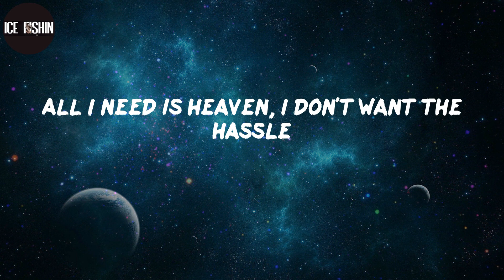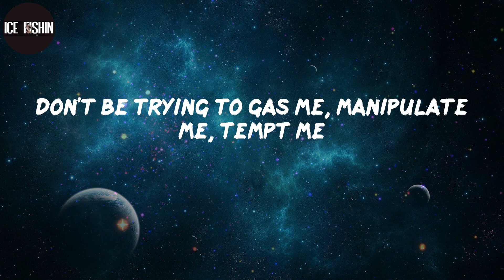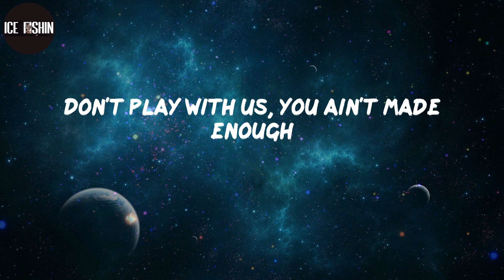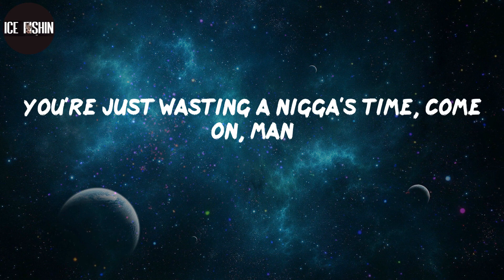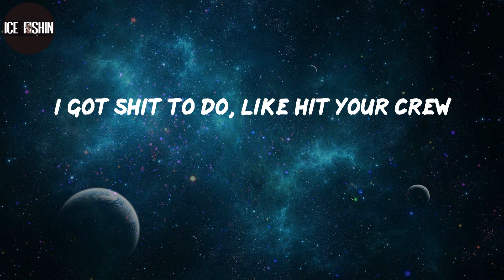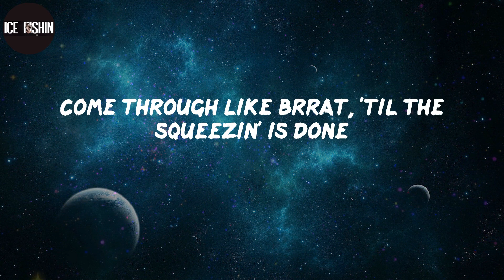DMX, "Bath Salts" (Lyrics)